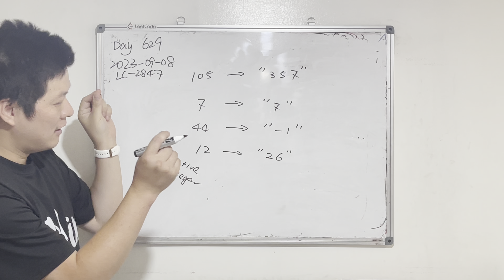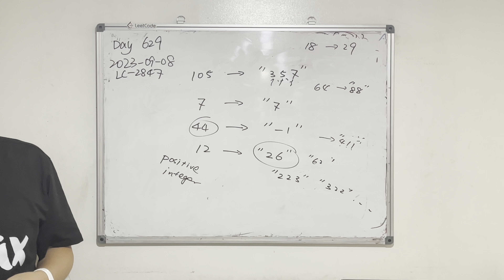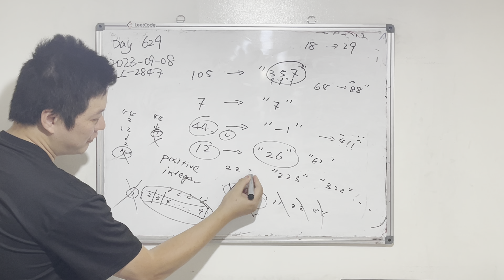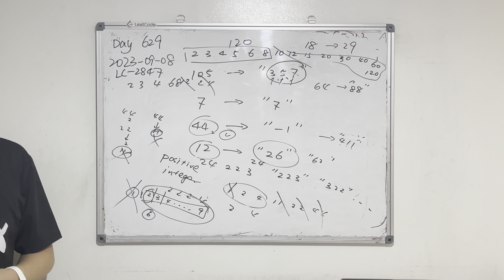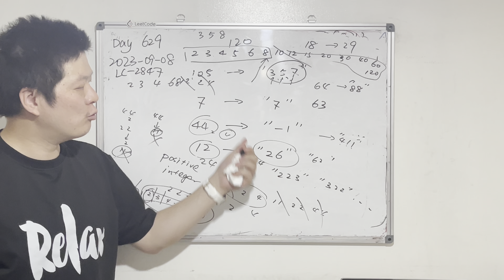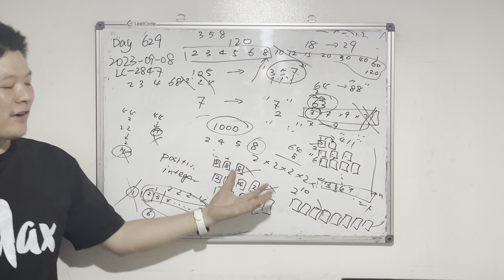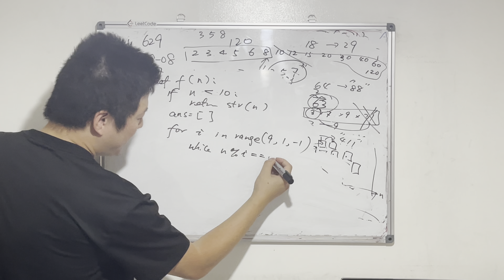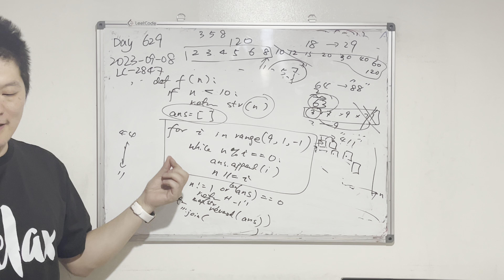Day 629 - Teaching Kids Programming - Smallest Number With Given Digit Product (Greedy Factorization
00:01 Hello, Problem Examples
04:29 "1" is useless
13:07 Can you Summarize Your Approach?
17:09 Try from Right to Left
20:14 Python

第629天 教娃编程 - 给定数字乘积的最小数(贪心因子分解算法)
英文: Smallest Number With Given Digit Product (Greedy Factorization Algorithm)